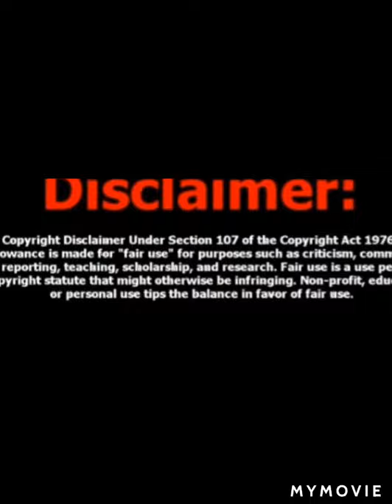(FUNNY)Pastor Who Farts On His Congregation to Heal Them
A pastor who passes gas on his church members in order to heal them. He is a South African Male Preacher

Binge watch: Eye have 79 videos